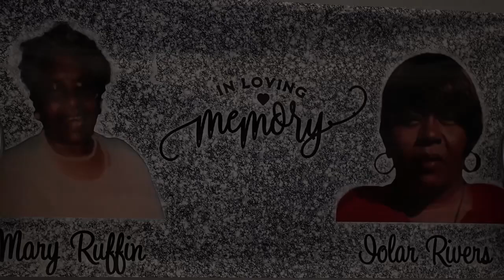The Pettway’s Wedding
Wedding day 9/25/21. Finally, got my dream wedding . Everything was just beautiful to me.